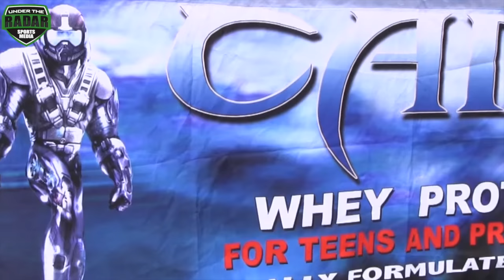🔥 🏈 TOP PLAYS : PassingDown 7v7 : Fontana (CA) UTR Highlight Mix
Many of the TOP 7v7 squads on the West Coast  put on a show in 🔥 🏈 SoCal at the  PassingDown 7v7 Tournament in Fontana (CA) . Check out these incredible plays by some of the nations top recruits. UTR Top Plays 2017